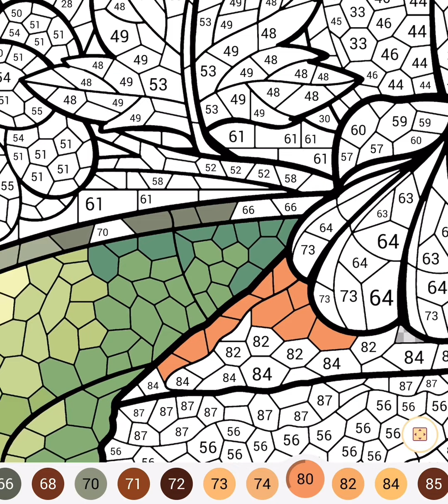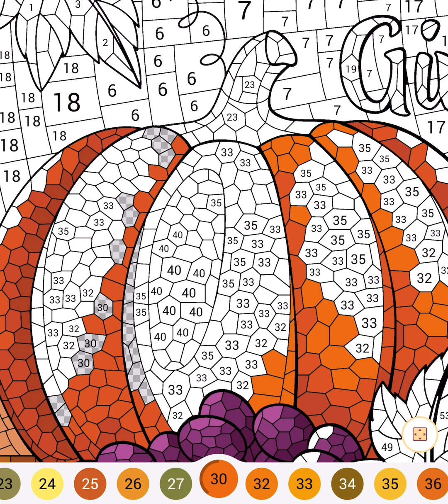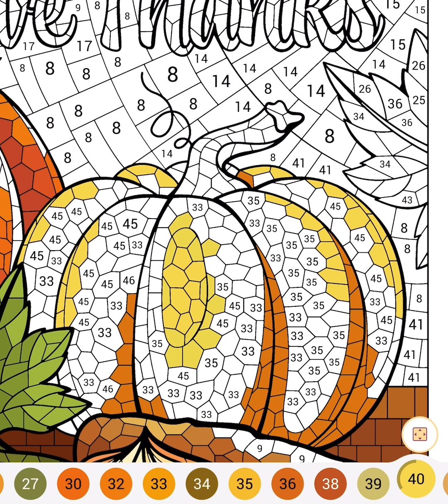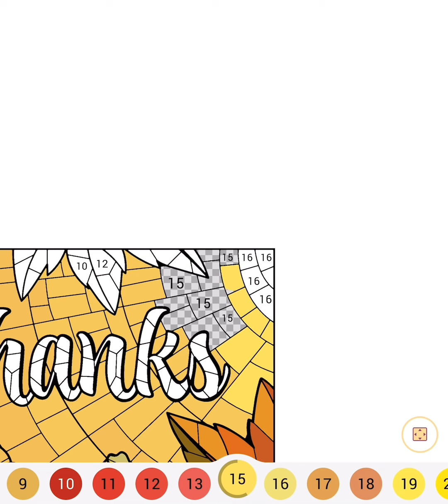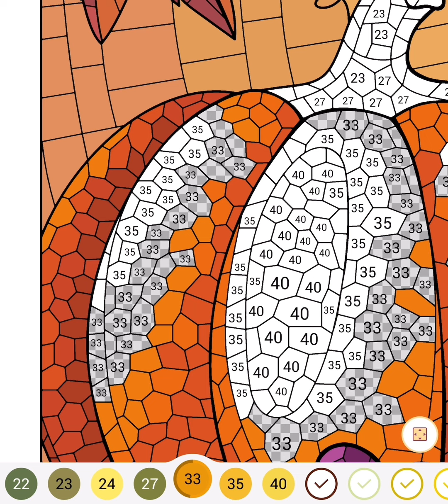Happy Thanksgiving! Paint By Number! Episode 13 :)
Paint By Number for Thanksgiving using the Happy Color app